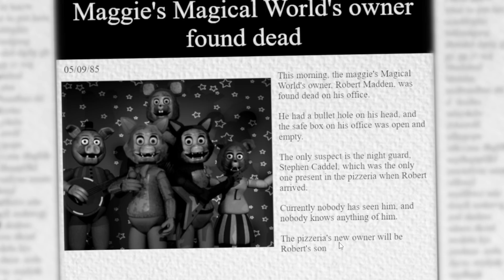THIS ANIMATRONIC STOLE GLITCHTRAPS SUIT.. | FNAF Five Nights at Maggie's